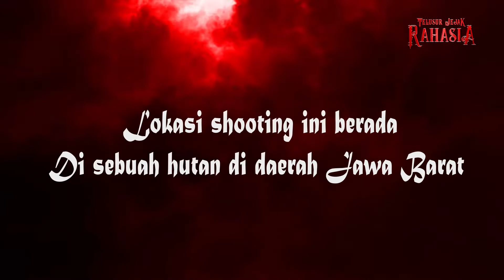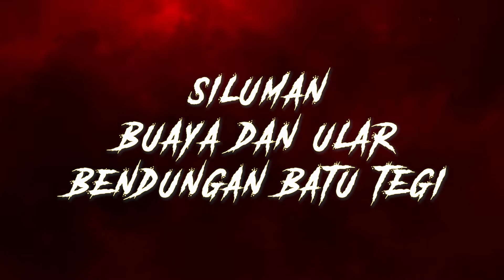Manusia Berubah Menjadi Siluman Buaya di Bendungan Batu Tegi 🐊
Upload setiap hari Senin, Selasa & Kamis

Tidak ada rahasia yang tidak bisa diungkap, kecuali kehendak-Nya.